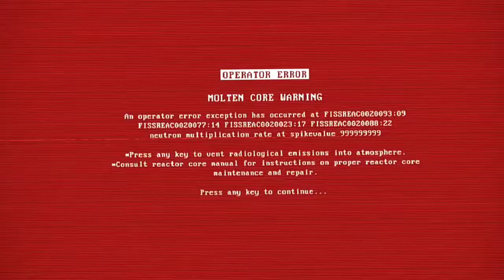frost inc. unofficial retro. meltdown